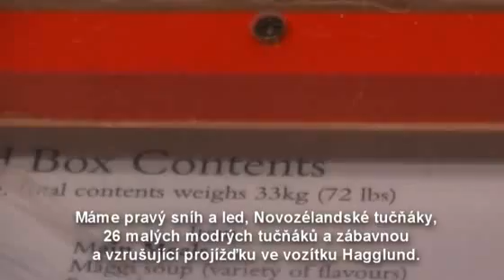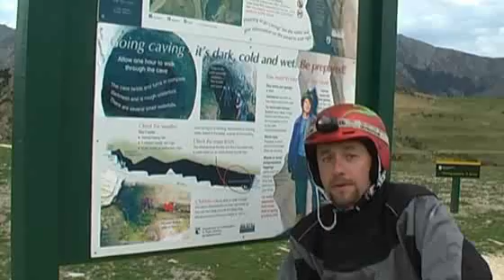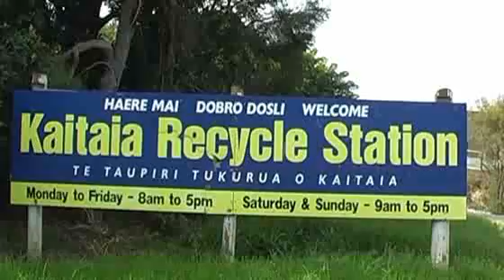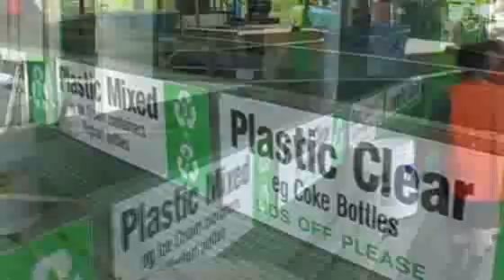Nový Zéland očima kajakářů, část 13.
13. video z našeho výletu po Novém Zélandu. Více informací o akci na